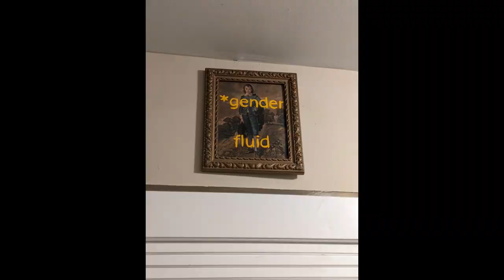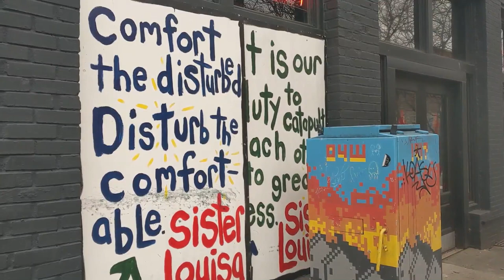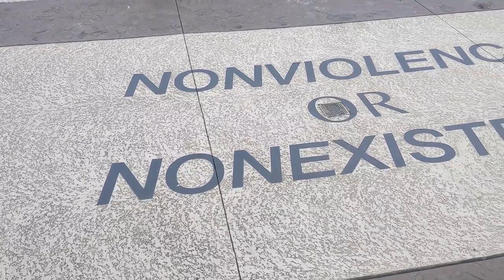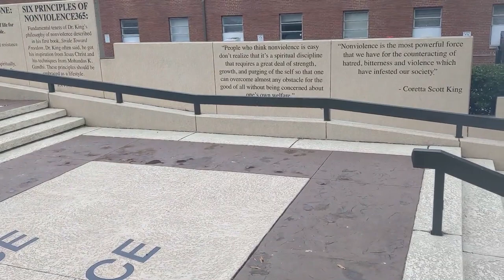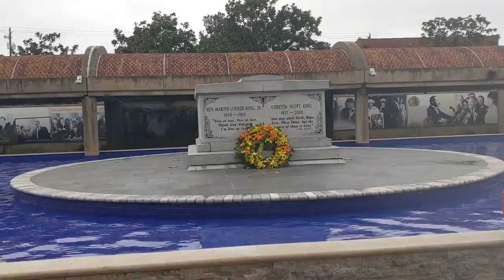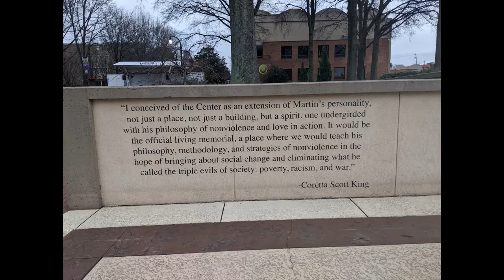Vlog 4 Martin Luther King day at the King Center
I really lucked out on a trip to Atlanta during Martin Luther King Jr weekend. On Monday is MLK day of service and I got to take a walk around his neighborhood, visit the King Center, and see his birthplace. Visiting the National Park dedicated to him I left with a feeling of peace and hopefulness and wonder about what is to come. Please enjoy this little field trip with me!